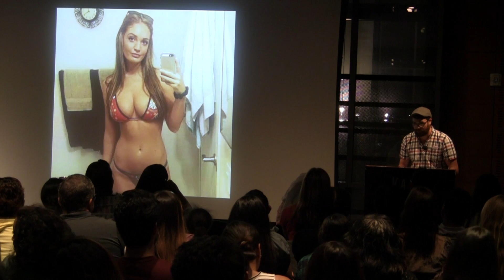Andrew Powers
Performances from the October 2015 VAMP showcase "The Other Side". Recorded at City College in San Diego